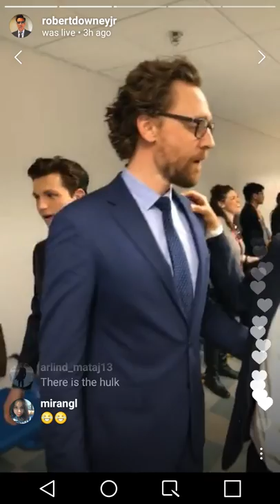Mark Ruffalo and Tom Hiddleston singing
Mark Ruffalo doing a "serenade" of When You Wish Upon A Star with Tom Hiddleston bts of the Infinity War Fan Event in Shanghai.
Video from RDJ's Instagram Live.